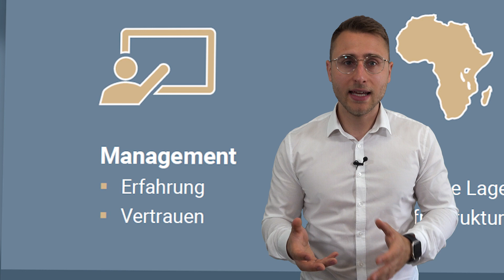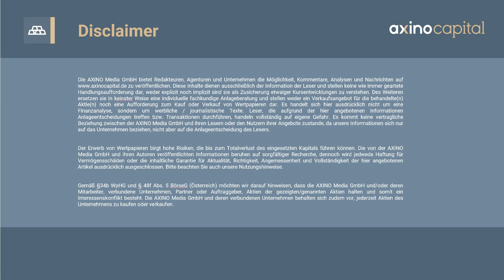...wenn Du Aktien mit 1.000% Potential finden willst!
axinocapital investiert seit mehr als 30 Jahren erfolgreich in Junior Mining Aktien - wir geben dir kostenlose Tipps mit, wie auch du gute Investments in Explorations Firmen und Goldminen-Aktien verfolgen kannst. Wichtig ist dabei, dass wir keine Empfehlungen geben - erst informieren, dann investieren!